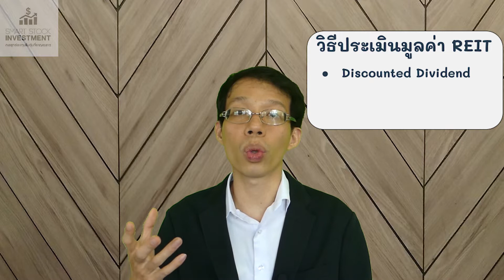วิธีคำนวณมูลค่า REIT วิธีไหนดีสุด ?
ที่นิยมกันก็จะมีใช้ NAV กับ Discounted Dividend

Net asset value เป็นอะไรที่ REIT ต้องรายงานอยู่แล้ว  หลักการคือเอามูลค่าของทรัพย์สินทั้งหมดหักด้วยหนี้สินทั้งหมดก็ออกมาเป็นมูลค่าของ REIT ละ  และข้อดีคือ REIT นี่เค้าต้องทำการประเมินมูลค่าทรัพย์สินโดยบุคคลที่สามตลอดทุกปี  ดังนั้นตัวเลขมูลค่าทรัพย์สินมันก็จะค่อนข้างเป็นปัจจุบันไม่ใช่บันทึกตามราคาณ ตอนที่ซื้อแบบบริษัทปกติ

ส่วน Discount dividend หลักการก็แบบเดียวกับหุ้นนะ  คือคิดลดกระแสเงินสดที่เราคาดว่าจะได้จาก REIT ในอนาคตทั้งหมดมาเป็นมูลค่าวันนี้
ส่วนตัวผมว่าใช้ Discounted Dividend เลยครับ  ตรงประเด็นสุด  REIT นี่ตามกฎเค้าโดนบังคับให้ต้องจ่ายกำไรเกือบทั้งหมดออกมาเป็นปันผลอยู่แล้วด้วย  ดังนั้นจึงไม่มีความจำเป็นต้องคิดถึง free cash flow อะไรให้ยุ่งยาก

ตอนนี้เรามีคอร์ส Workshop ออนไลน์
และ ทดลองเรียนฟรี แล้วด้วยนะ